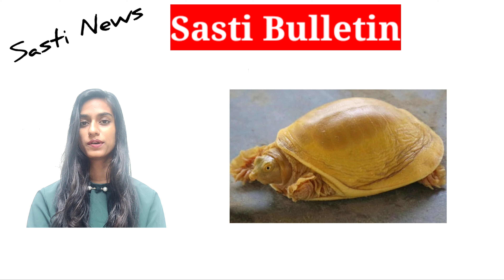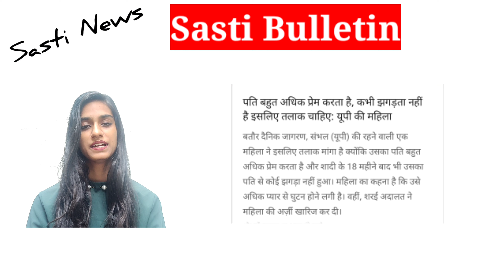Sadak 2, Sara Ali Khan, China - Pakistan, Kokilaben | Sasti News Ep 4 | Moody Needy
Hamesha rahe masti me, khabare dekhe sasti me!
Do you want more news from Tv wali who works at Sasti News?